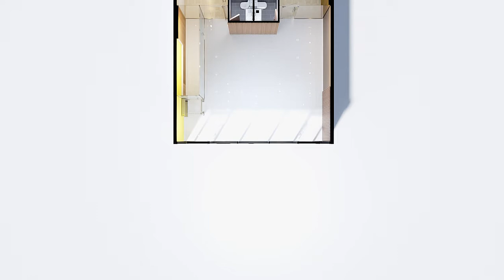Nova loja LELLO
Faça também o seu vídeo connosco
3Artes Estúdio esta situada em Angola cidade de Luanda.

Bairro Militar de Talatona Rua. 5 C/56
Luanda Angola